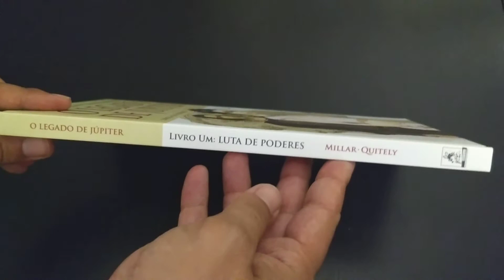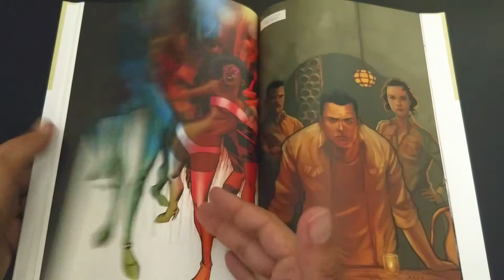O LEGADO DE JÚPITER VOL.1 - LUTA DE PODERES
«Chloe e Brandon são filhos dos maiores heróis e vilões deste mundo. Mas será que estão à altura do seu legado? Em 1932, a busca por uma misteriosa fonte de energia e poder leva Sheldon Sampson, bem como o seu irmão Walter e um pequeno grupo de companheiros, numa viagem arriscada a uma estranha ilha perdida. Décadas mais tarde, Sheldon e Walter tornaram-se em super-heróis celebrados por todo o mundo. Mas uma nova geração de super-humanos tem de seguir os seus passos, e a missão anuncia-se difícil... sobretudo quando dois lados da família iniciam uma luta terrível pelo poder. Quanto tempo poderá o mundo sobreviver a uma guerra entre seres super-poderosos?»